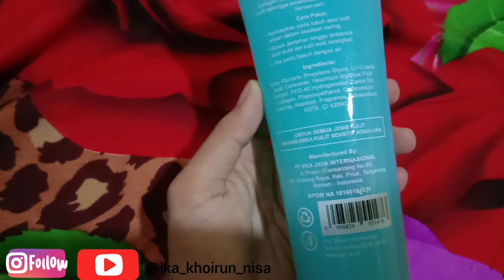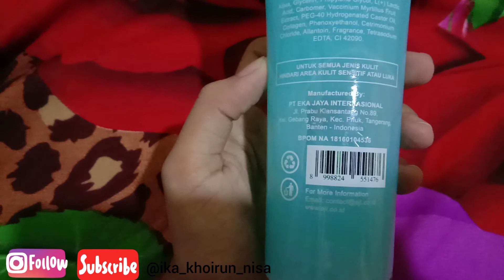Review Hanasui Cosmetics Body Spa Body Exfoliating Gel with Collagen Blueberry / Cara Angkat Daki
Hai!!!😉😊

Aku mau share Review Hanasui Cosmetics Body Spa Body Exfoliating Gel with Collagen Blueberry
Akan jadi seperti apakah 🤔🤔🤔
Bagaimana hasilnya ya YES or NO 🤔🤔🤔
Link Shopee ✨ HANASUI body spa
Komentar ya,apa aja karena aku masih dan terus belajar dan pastinya aku perlu saran dan kritikan kalian 🤗😚